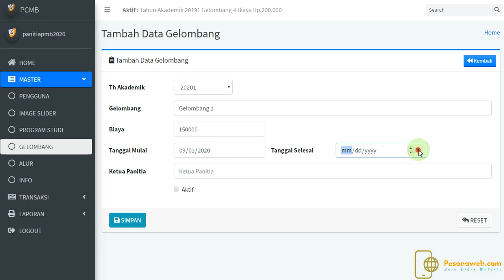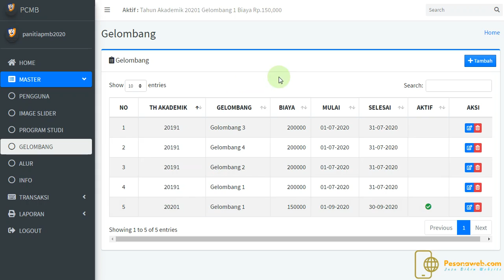Cara Menambahkan Gelombang Pendaftaran PMB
Penerimaan Mahasiswa Baru biasanya terdiri dari beberapa gelombang.

Pesonaweb.com menyediakan jasa pembuatan website penerimaan mahasiswa baru (PMB) yang terintegrasi dengan SIAKAD (SIA AKADEMIK) dengan harga terjangkau.